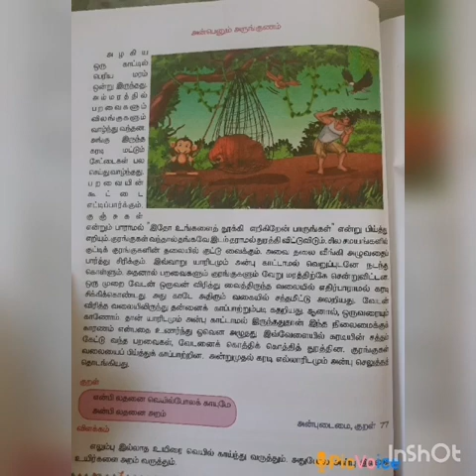SRI PARASAKTHI VIDYALAYA CBSE